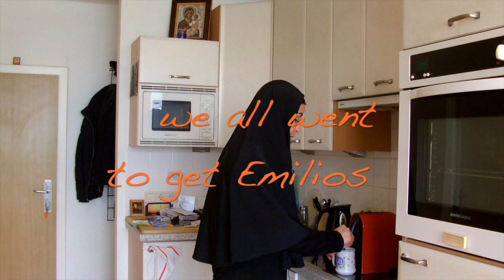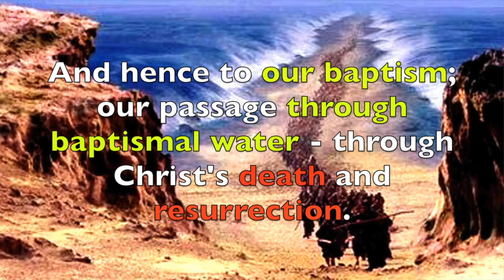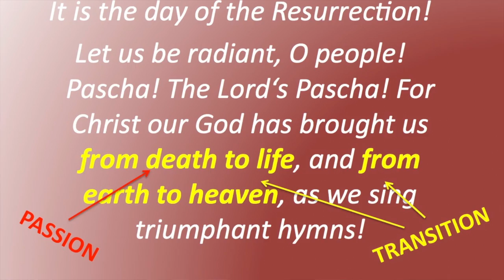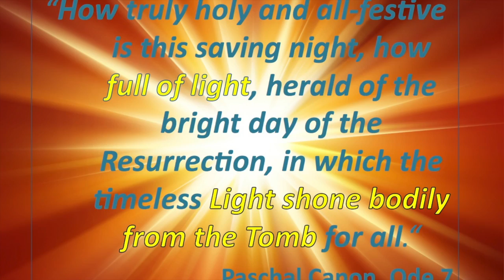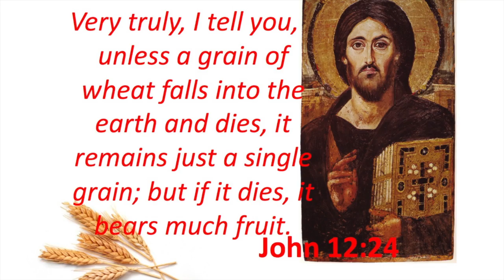Coffee with Sr. Vassa Ep.27 (Easter/Pascha)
Subtitles: ENGLISH, GERMAN/DEUTSCH, РУССКИЙ, UKRAINIAN, ROMANIAN, SERBIAN, GREEK, ITALIANO, BULGARIAN, JAPANESE, SLOVAK and ARABIC.
And follow on Twitter! Also available in iTunes for iPhone and iPad. Theology with a bit of humor. A brief, weekly program discussing the Church calendar and liturgy. Hosted by Dr. Sr. Vassa Larin of the University of Vienna in Austria.